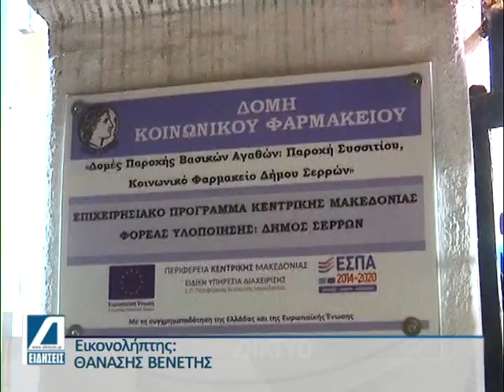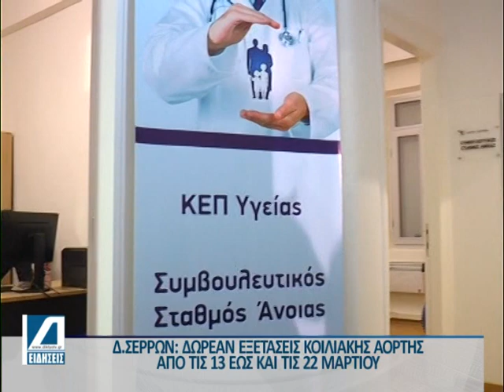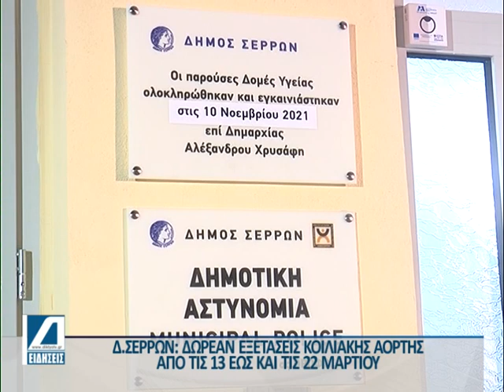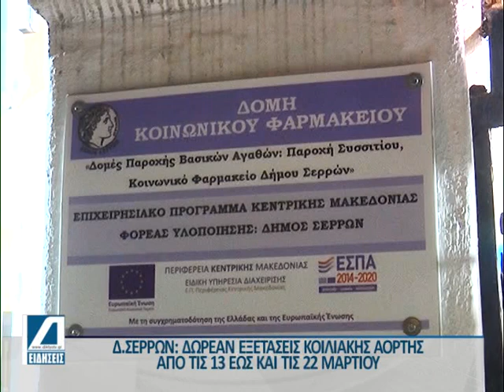Δωρεάν εξετάσεις κοιλικής αορτής απο το Δήμο Σερρών